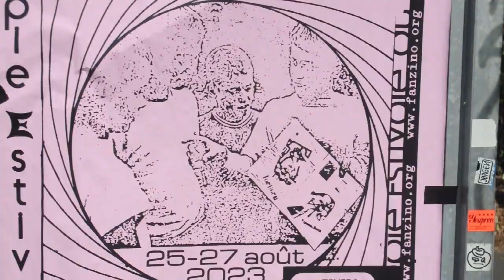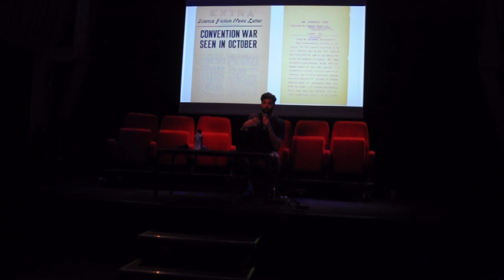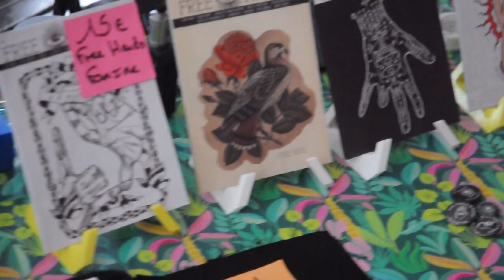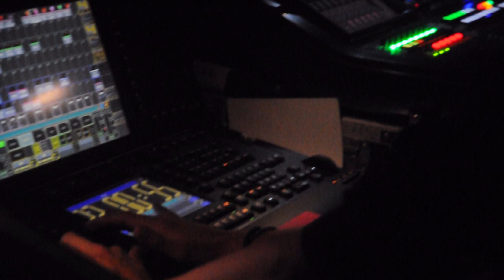Utopie Estival du Fanzine, Fanzinothèque de Poitiers 2023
Une brève promenade aux troisièmes UEF.